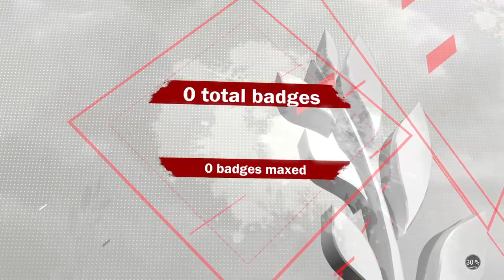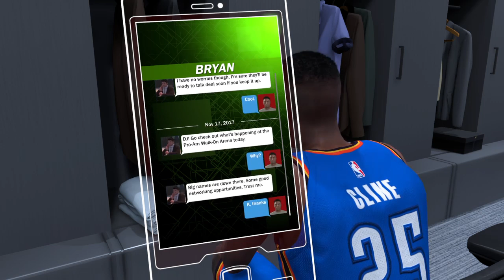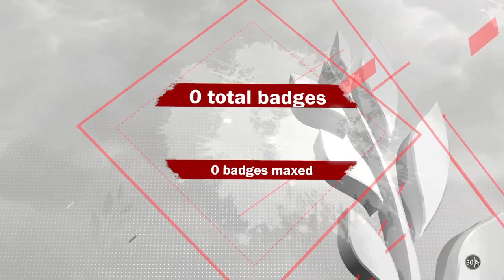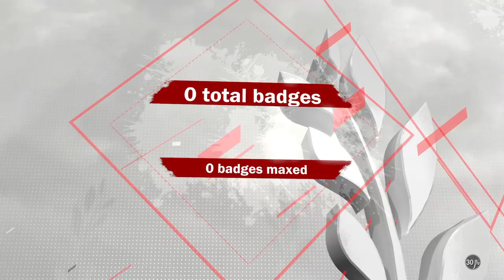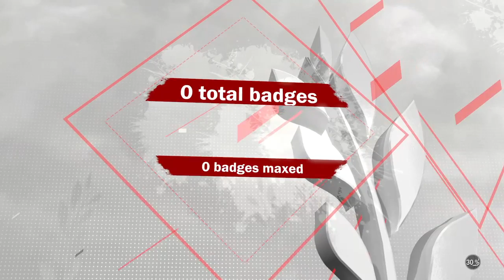2k18 with the bro KingSirKau pt3!!! Just_Call_Me_Steff